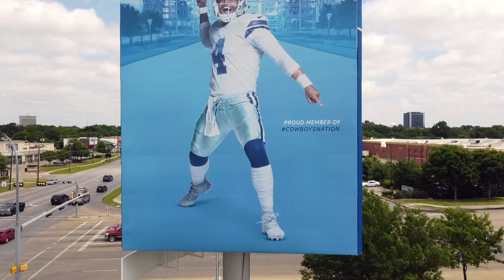Dallas Cowboys Stadium Drone View HD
Flying around ATT Stadium in Arlington,TX home of the Dallas Cowboys!!!